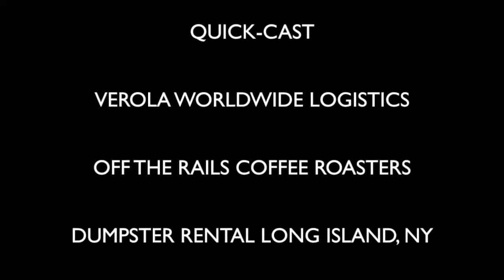ECW Superstars Shane Douglas and J in Studio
​ @montethepharaohli1prowrestling  present ECW Superstars Shane Douglas and J